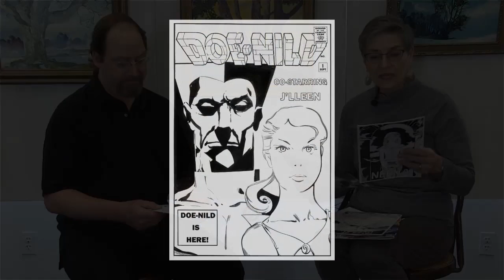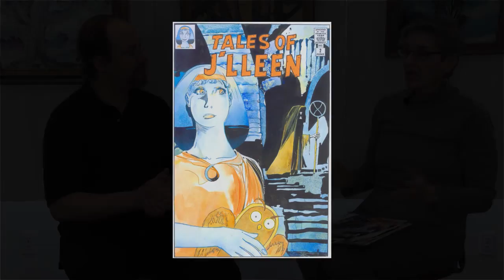Talking Art - 013 - Gary Smith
An interview between host Jane Trigère and artist Gary Smith. Recorded by Frontier Community Access Television at the Deerfield Arts Bank in South Deerfield, MA.